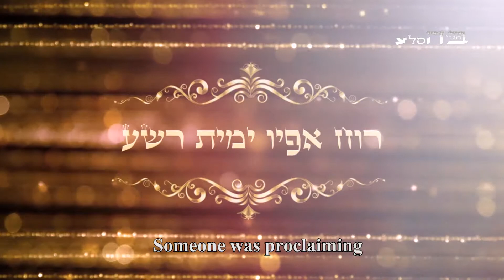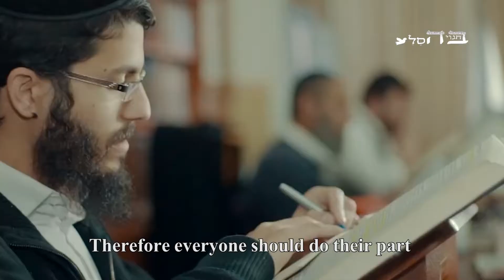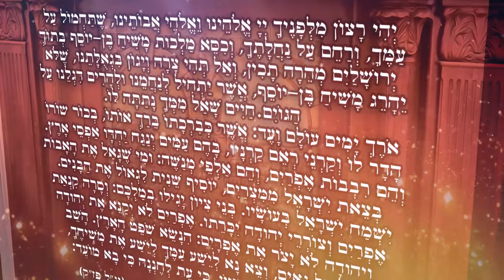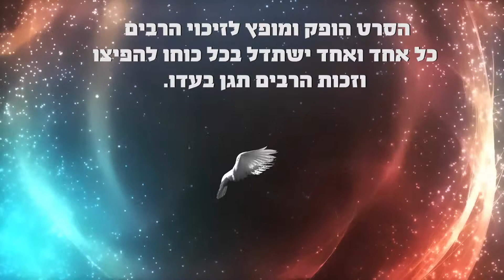Who is for Hashem come to me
Bechagvei Hasela Presents